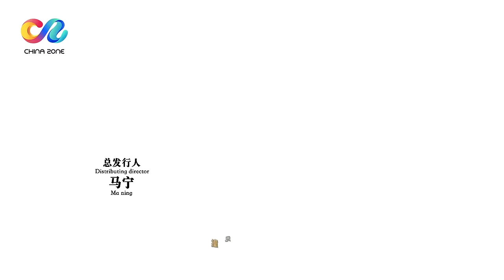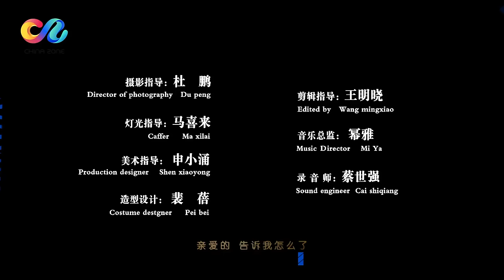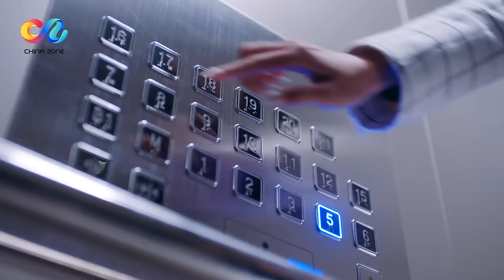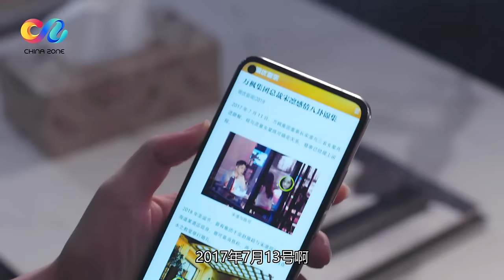【ENG SUB】💕Love Designer EP22 | Dilraba，JohnnyHuang | Chinese Drama 2020